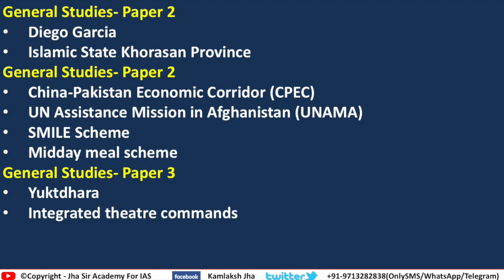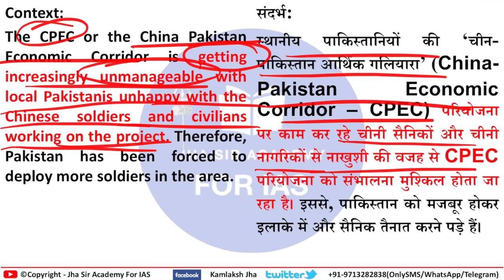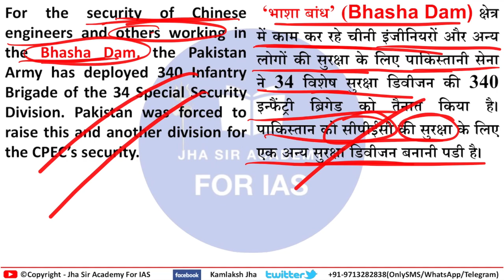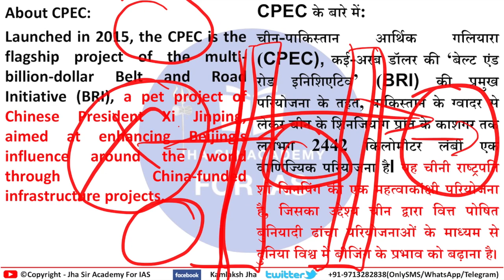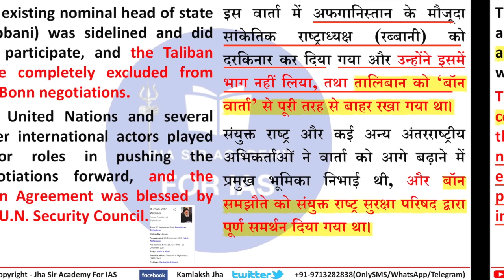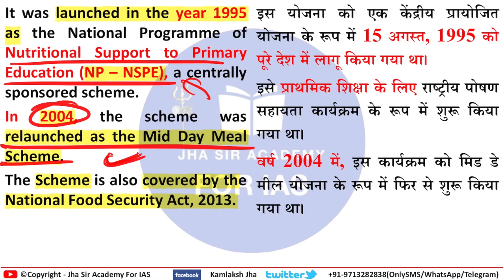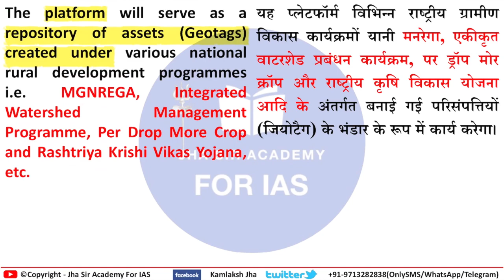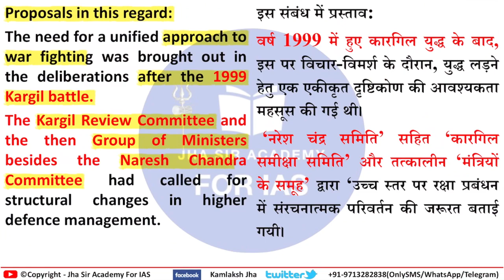12 November 2021 Current affairs for UPSC PSC IAS